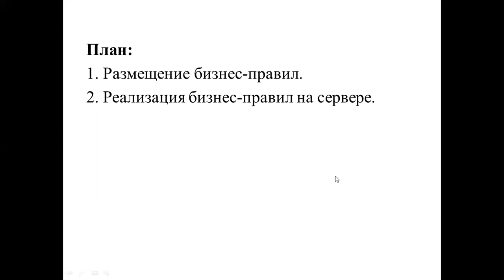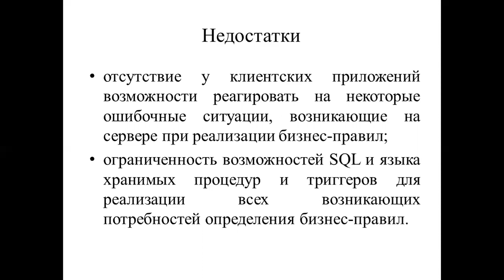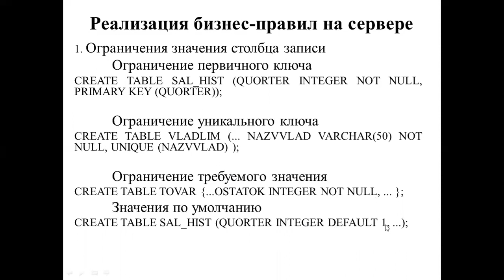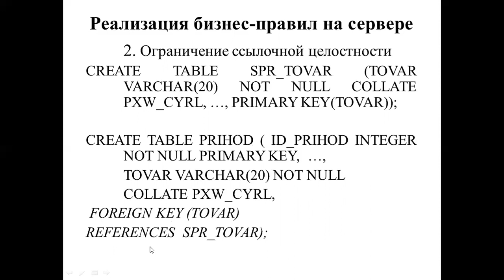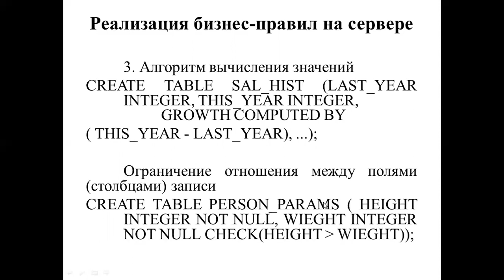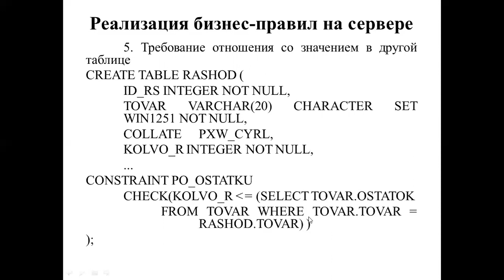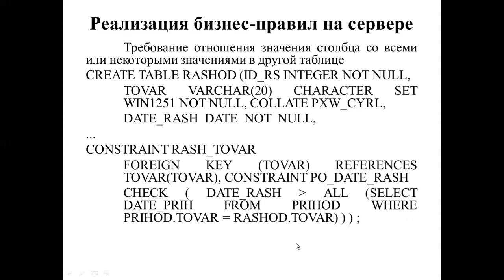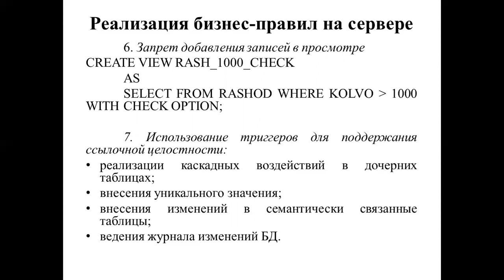Каипова А.Д.Разработка клиент серверных приложений баз данных 3ИРО,ВТРО,ИСРО.Лекция 13. Реализация